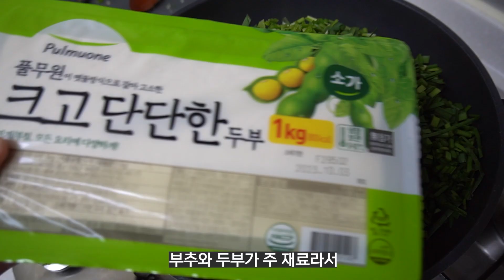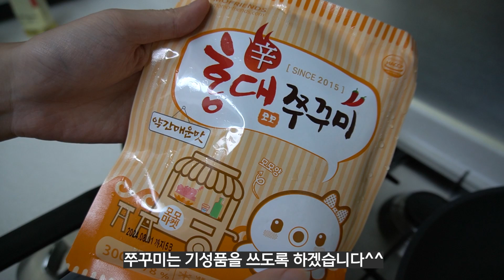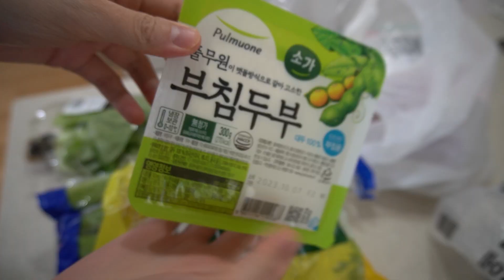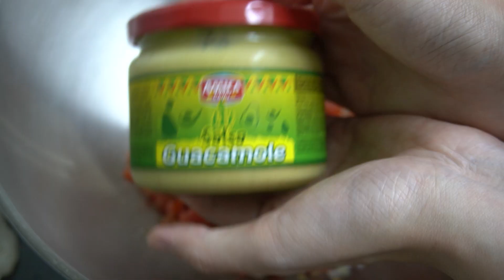먹고싶으면 만들어 먹어야지.. / 부추만두 / 충김볶 / 쭈꾸미 삼겹살 / 소고기찌개 / 노모어피자 / 만두피 타코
00:18 손봄향님 부추만두 따라하기
03:26 충김볶
05:05 쭈꾸미 삼겹살볶음
06:26 소고기 찌개와 계란말이
08:18 노모어피자 배달
09:06 B마트에서 장보기
09:55 만두피 타코